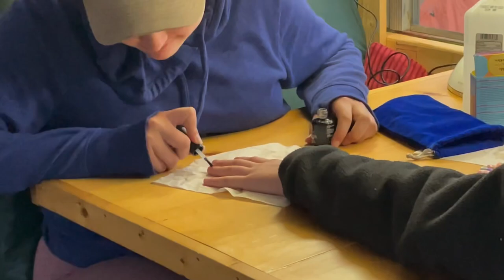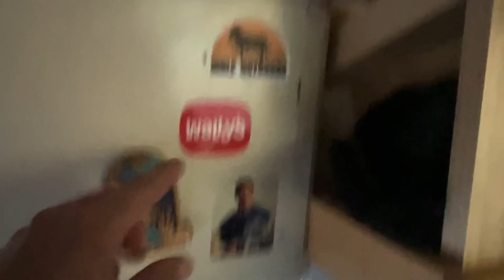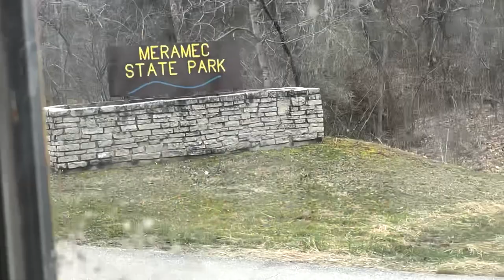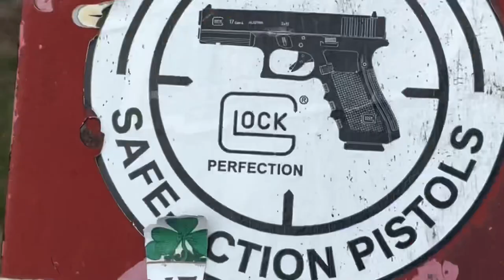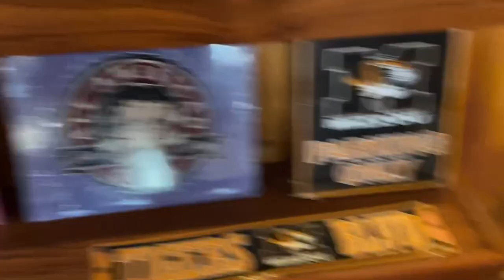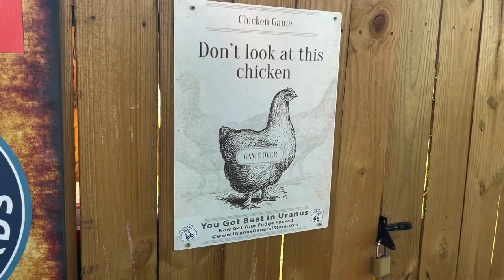We Went Bus Camping! (Route 44 Tour)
Our Friends converted an old school bus into a motor home and they invited us on a trip down 44 to visit all of the roadside attractions and stops. Stops include Wally’s, Wild Animal Adventures, Meramec Caverns, Uranus, World’s 2nd largest rocking chair, Redamn’s candy factory and gift shop, and Bennet Springs.

Fishing Gear:

Fly Rod

My Camera Gear:

GoPro Attachments

God Bless!